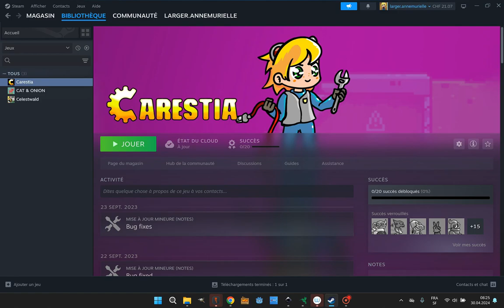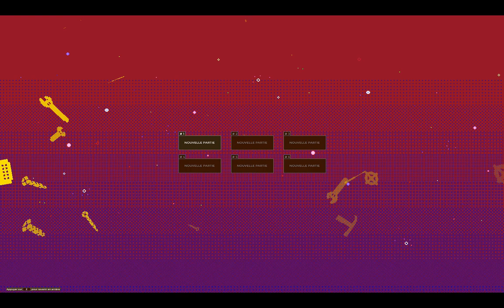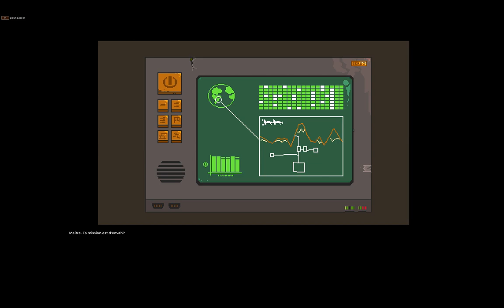Aventures et Défis! Relevez le Challenge de Carestia sur Steam!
(EN at the end ⬇️. Turn the subtitles on, it’s fun 🤩)

Découvrez ma nouvelle vidéo de gameplay de *Carestia* ! Je vous emmène dans mon aventure jusqu'à ce que je sois restée bloquée. Suivez mes progrès et mes erreurs avec des moments d'introspection accélérés pour rendre le tout plus dynamique et amusant. (Spoiler : ce n'est probablement pas très réussi, mais c'est divertissant... surtout avec les sous titres activés!)

*Chapitres et Timelapse de Aventures et Défis! Relevez le Challenge de Carestia sur Steam! (ou plutôt aventures et galères 😂) *
_00:00:00_ - Introduction
_00:00:38_ - Options du jeu
_00:01:08_ - Création du personnage
_00:01:20_ - Scène d'ouverture du jeu et cinématique
_00:03:20_ - Début du jeu
_00:09:21_ - Rencontre avec le 1er boss
_00:18:43_ - Accéléré n°1 : Je me suis trompée de chemin (je tourne en rond, déjà passé par là...)
_00:19:12_ - Accéléré n°2 : Quand on se perd, il faut bien revenir en arrière...
_00:21:13_ - Accéléré n°3 : 1er casse-tête avec rayons laser (Les casse-têtes, ce n'est clairement pas mon truc...)
_00:22:09_ - Puzzle avec laser et miroir
_00:22:42_ - Accéléré n°4 : Encore des lasers et des miroirs, oh la la !
_00:23:10_ - Accéléré n°5 : Toujours des lasers et des miroirs, c'est reparti !
_00:24:45_ - Accéléré n°6 : J'étais vraiment fatiguée pour ne pas trouver...
_00:27:10_ - Accéléré n°7 : Vous avez échappé à 10 minutes de chutes dans les piques... Ouf !
_00:32:27_ - Fin : Je suis bloquée... Je continue le gameplay dans une autre vidéo si j'ai 1000 likes ah ah ah !

*A propos de Carestia*

*Carestia, développé par River Stone Games,* est un mélange captivant d'énigmes intrigantes et de combats dynamiques de précision, le tout dans un format de plateforme 2D à défilement horizontal. Vous passerez de moments de réflexion intense pour résoudre des énigmes à des séquences de combat contre des boss qui mettront vos réflexes à l'épreuve.

Découvrez le gameplay de Carestia avec des aventures et des défis passionnants! Regardez cette vidéo commentée en français pour en savoir plus sur ce jeu de type metroidvania.

This time, it's a gameplay commentary in French... even if it's not any better, ha ha ha!

*Commented Gameplay*: This is not really my forte, it must be noticeable... the video is better with subtitles, feel free to turn them on, because even I don't understand myself at times! 😂 So unless there's a special request or I get 1000 likes on this video, I don't think I'll make more. Or, like this video so I stop making commented gameplay and leave me a comment to let me know!

Discover my new *Carestia* gameplay video! I take you on my adventure until I got stuck. Follow my progress and mistakes with accelerated introspection moments to make it more dynamic and fun. (Spoiler: it's probably not very successful, but it's entertaining... maybe... or not...)

*Chapters and Timelapse of Carestia Gameplay: Adventures and Troubles ... I mean Challenges*
_00:00:00_ - Introduction
_00:00:38_ - Game Options
_00:01:08_ - Character Creation
_00:01:20_ - Opening Scene and Cinematic
_00:03:20_ - Start of the Game
_00:09:21_ - Encounter with the 1st Boss
_00:18:43_ - Fast Forward #1: I took the wrong path (going in circles, already been there...)
_00:19:12_ - Fast Forward #2: When you get lost, you have to go back...
_00:21:13_ - Fast Forward #3: 1st puzzle with laser beams (Puzzles are clearly not my thing...)
_00:22:09_ - Puzzle with Laser and Mirror
_00:22:42_ - Fast Forward #4: More lasers and mirrors, oh dear!
_00:23:10_ - Fast Forward #5: Still more lasers and mirrors, here we go again!
_00:24:45_ - Fast Forward #6: I was really tired not to find it...
_00:27:10_ - Fast Forward #7: You escaped 10 minutes of falling into spikes... Phew!
_00:32:27_ - End: I am stuck... I will continue the gameplay in another video if I get 1000 likes ha ha ha!

*About Carestia*

*Carestia, developed by River Stone Games,* is a captivating blend of intriguing puzzles and dynamic precision combat, all in a 2D side-scrolling platform format. You'll go from intense thinking moments to solve puzzles to boss fight sequences that will test your reflexes. Solve all the Carestia Puzzles.